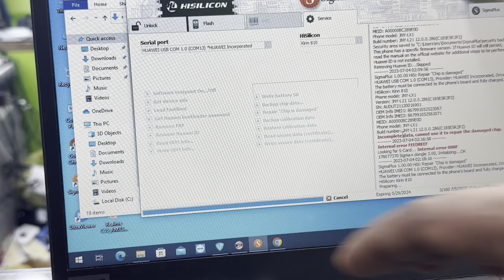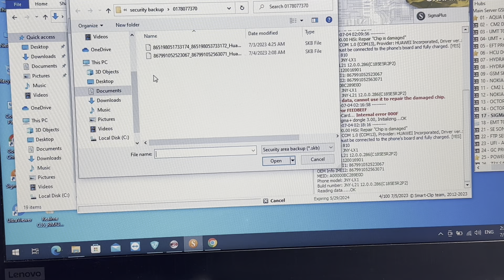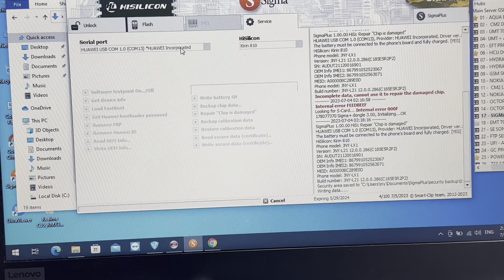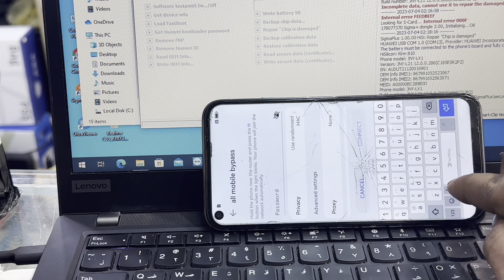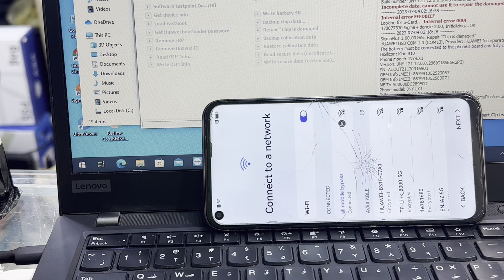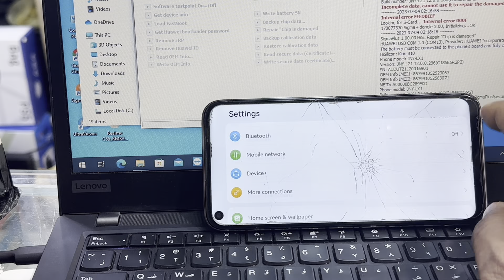HUAWEI nova 7i JNY-LX1 12.0.0.286(C185E5R2P2) Repair Chip and ID bypass